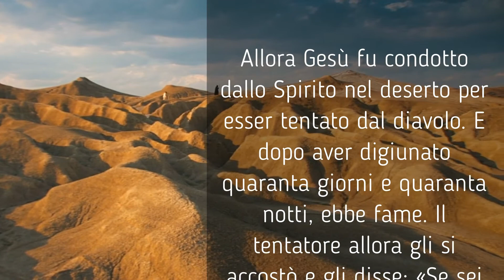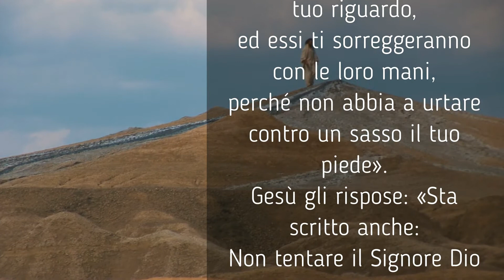Le tentazioni di Gesù nel racconto del vangelo di Matteo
Splendido racconto che ci mostra la strada intrapresa da Gesù per affrontare la lotta contro il male.